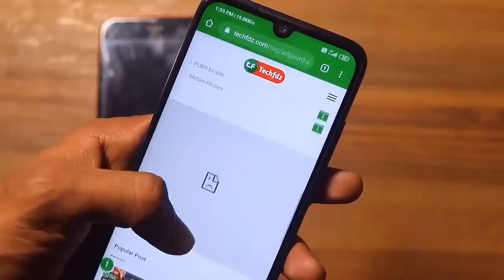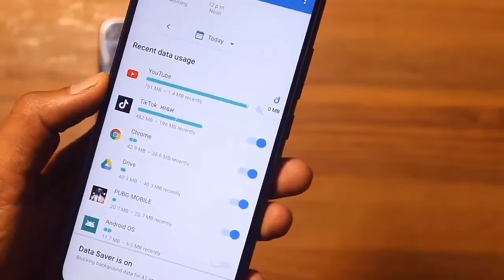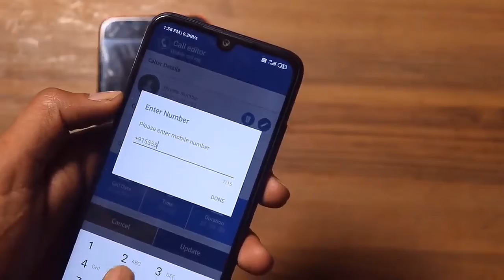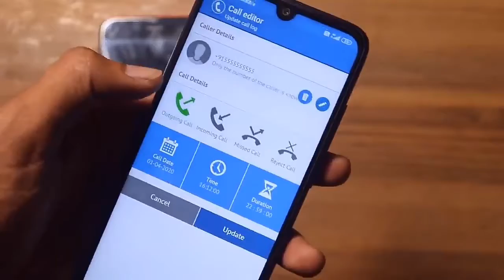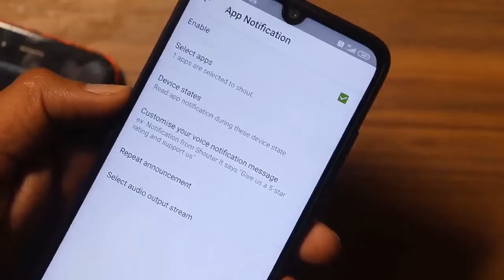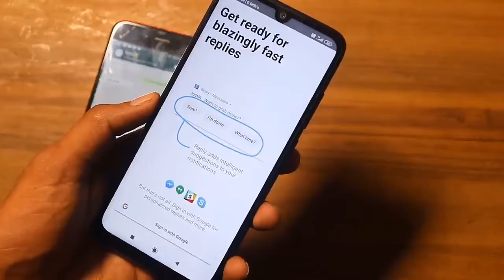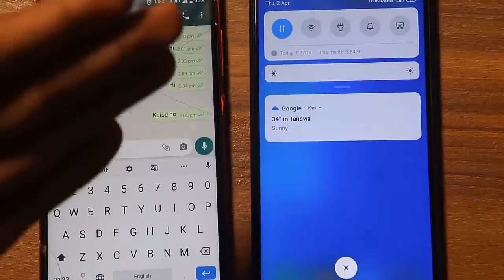Top 5 Best Android Apps Not on Play Store | Useful Apps | Secret Apps not on Play Store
Aaj main aapko bataunga top 5 best android apps not play store dosto ye sabhi android apps aapke daily life me useful apps hai.
Top 5 Best Android Apps Not on Play Store,Useful Apps,Top Apps,Secret Apps not on Play Store Apps Download Links

1. Mobile Me Ads Band Kaise Kare,मोबाइल से ads कैसे हटाए ?
AdGuard App यह एक ऐसे App है जो आपके मोबाइल में आने वाली सभी ads को block कर देती है और इस app से आप website और कोई भी browser में आने वाले ads को बंद कर सकते है, इस App को यानी AdGuard apk Download कैसे करें तो आपको इसी पोस्ट में मिल जायेगा और AdGuard App इस्तेमाल कैसे करें आपको video के माध्यम से मैं बताया हु।

2. Datally App क्या हैं। How to Use Datally App Hindi Download
What is Google Datally App in Hindi गूगल के इस Datally App से आप अपने फ़ोन में फालतू के इंटरनेट खर्च से बच सकते हैं. Datally Apps से आप अपने Hotpots के फालतू के कोई भी इस्माल ना कर पाए और आपका MB सुरछित रहे और आप अपने DATA और MB का पूरा मज़ा ले सके। इस Datally App से आप अपने फ़ोन में भी फालतू के इंटरनेट खर्च से भी बच सकते हैं अगर आपका कोई फ़ोन ले लेता हैं तो वो आपका इंटरनेट कोई नहीं Use कर सकता कैसे ? इस पोस्ट में हम जानेगे।

3. Call Log को कैसे Edit करें – GF की Calls Details को कैसे बदले?
 आप कैसे किसी भी Call को Edit कर सकते हैं उसे बदल सकते हैं, अगर किसी का आपको कॉल आता है मान लीजिए आपकी किसी Girl Friend का कॉल आया और आप उसे Jio Care के नंबर से बदलना चाहते हैं तो आप बहुत ही आसानी से बदल सकते हैं तो यह सब आप कैसे करेंगे तो आज मैं आप सभी को इस पोस्ट में बताऊंगा। Call Log को कैसे Edit करें – GF की Calls Details को कैसे बदले? or Incoming Calls का Time, Date, और Duration कैसे Change करें?

5. How to Add Smart Reply on WhatsApp | Reply App by Google Download
How to Add Smart Reply on WhatsApp | WhatsApp Smart Reply | Android Q Smart Reply Feature on Android, आज मैं आपको बताऊंगा कि कैसे आप अपने किसी भी smartphone में Smart Reply कैसे Add कर सकते हैं,